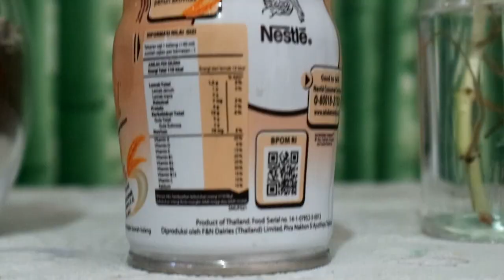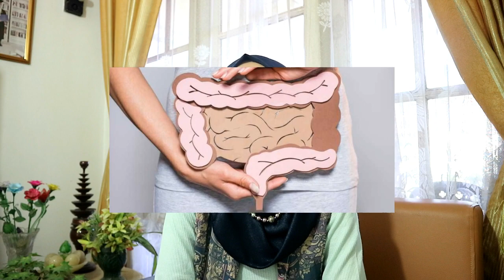DIET SUSU BEAR BRAND : MINUM SAAT SAHUR DAN BUKA PUASA TURUN DRASTIS 20 KILOGRAM...!!!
Selain berolahraga, menjaga pola makan saat diet itu sangat penting. Olahraga tanpa menjaga pola makan sama saja bohong. Untuk teman-teman yang sedang menjalankan program diet, bisa mengonsumsi susu Bear Brand. Susu yang juga dikenal sebagai susu beruang ini adalah susu sapi dengan proses sterilisasi pengolahan yang lebih sempurna dibandingkan dengan susu sapi pada umumnya sehingga memiliki banyak kegunaan bagi tubuh dengan kandungan lemak yang rendah.
Kandungan nutrisi susu Bear Brand
Susu Bear Brand mengandung tidak lebih dari 2 gram lemak per kaleng atau sekitar 140 ml. Susu Bear Brand juga mampu memenuhi kebutuhan kalsium sebanyak 20 persen dari Angka Kebutuhan Gizi (AKG) setiap kalengnya. Bear Brand juga mengandung zinc, kalsium, magnesium, vitamin B, vitamin C, lemak, dan yodium. Dimana seluruh zat tersebut memiliki kegunaan yang super bagi tubuh.
Susu Bear Brand untuk diet
Nah, salah satu rahasia aku bisa turun sampai 20 kilogram adalah dengan mengonsumsi susu Bear Brand. Tetapi teman-teman juga harus memerhatikan jenis susu Bear Brand yang dikonsumsi ya... susu Bear Brand Gold adalah susu yang baik sebagai penunjang program diet kita. Susu ini memiliki 2 varian rasa, yaitu Bear Brand White Tea dan Bear Brand White Malt. Keduanya memiliki rasa lezat dan juga aman dikonsumsi untuk teman-teman yang tidak menyukai susu putih.
Kegunaan susu Bear Brand untuk diet
1. Sumber protein
2. Rendah lemak
3. Kaya nutrisi
4. Menambah energi
5. Menurunkan berat badan
6. Menyehatkan pencernaan
Aturan minum susu Bear Brand
Sebagai penunjang program diet, susu Bear Brand baik dikonsumsi sebanyak 2 kali sehari. Yaitu 1 kaleng saat makan siang dan juga 1 kaleng saat malam hari. Namun karena saat ini kita sedang menjalankan ibadah puasa, kita bisa mengganti waktu konsumsi susu Bear Brand ini saat sahur dan berbuka puasa. Selamat mencoba, teman-teman!

Untuk teman-teman yang ingin membeli susu Bear Brand bisa via SHOPEE dengan klik link ini yaa
Okey teman-teman, sekian video dari aku semoga bisa bermanfaat untuk teman-teman semua ya! Oya, kalau misal ada pertanyaa, request, kritik, atau saran bisa COMMENT di bawah ya... jangan lupa juga untuk selalu tekan tombol LIKE, SUBSCRIBE, dan SHARE video ini kepada teman-teman yang membutuhkan ya! Terima kasih semuanya...!!! :)

cheers,

shabiradf